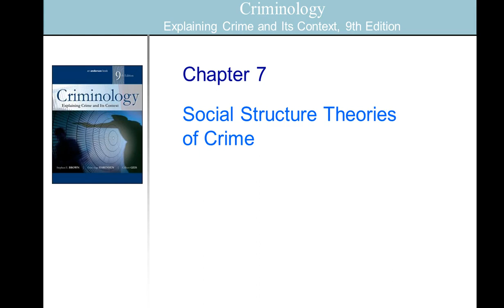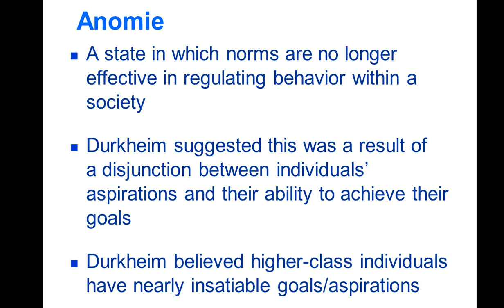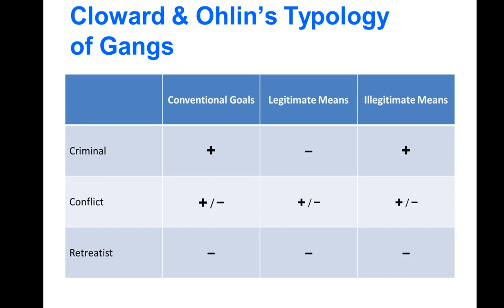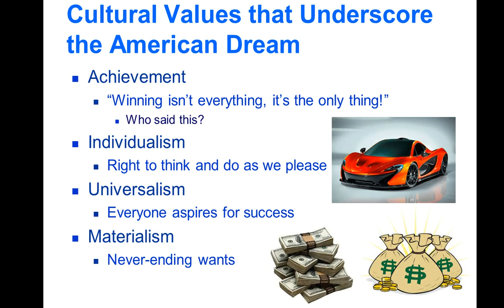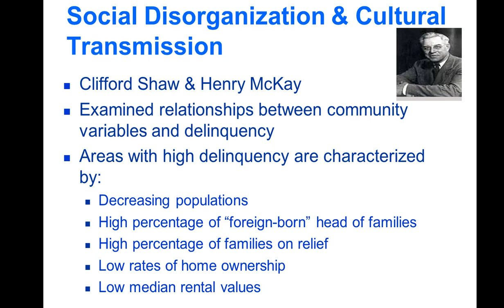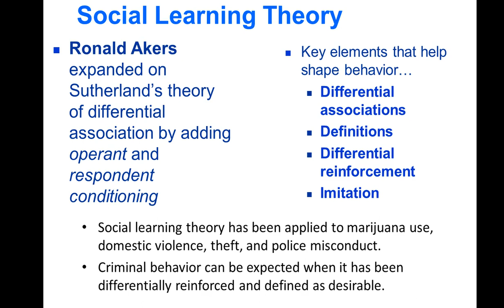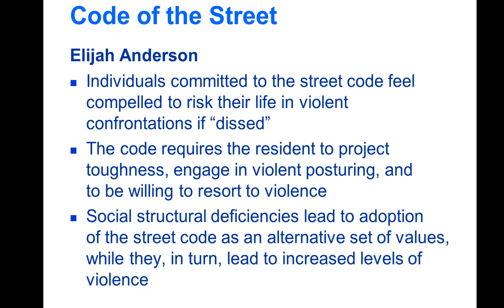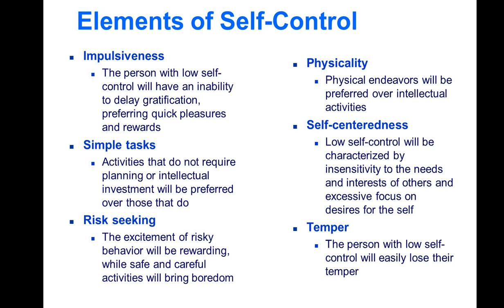Criminology Class Dr. A. Black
Social structure theories and social process theories